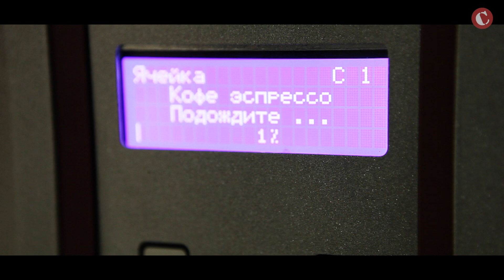Закон бутерброда: Лекция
Цитадель курьезов и неудач продолжается. На этот раз копнем глубже в студенческую жизнь.